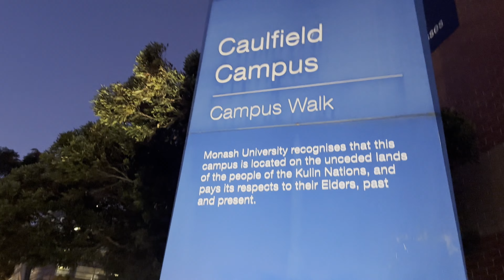best NBA play in prediction 2024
in this video i give my best nba play in prediction and connect with my subscribers, also wztch these videos here, like, comment, share this video and subscribe to my youtube channel.

your coach_pk